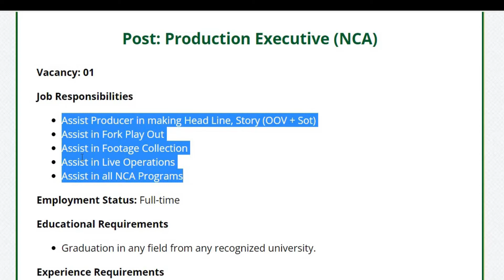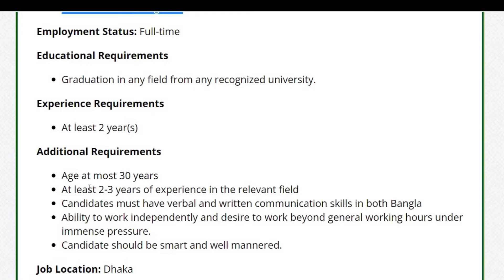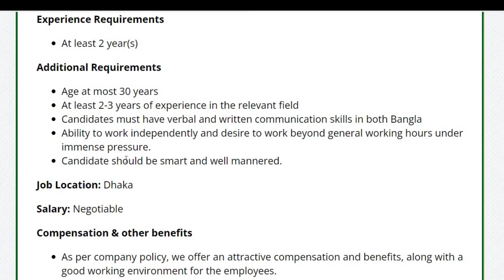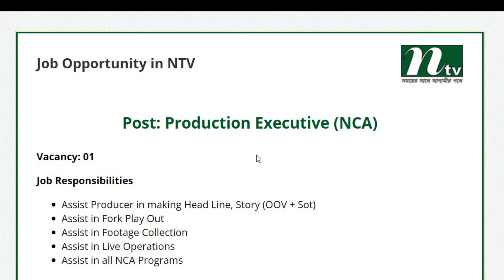NTV Job Circular 2022 || এনটিভি নিয়োগ বিজ্ঞপ্তি 2022